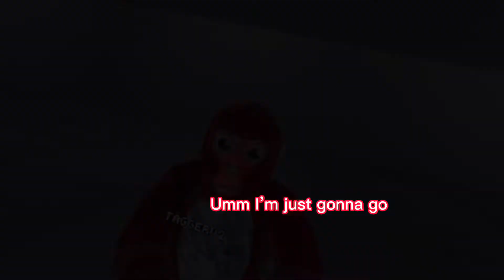Chimplab phase 10 end